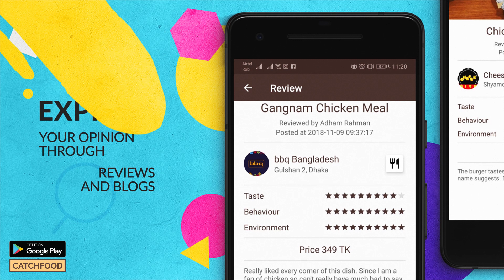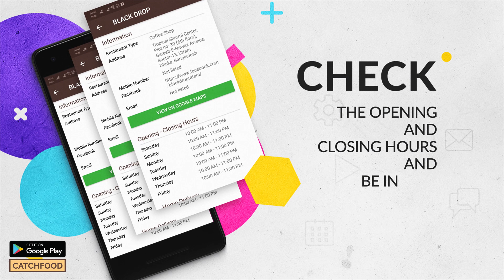CatchFood.net - First Ever Virtual Food Assistant | Download NOW